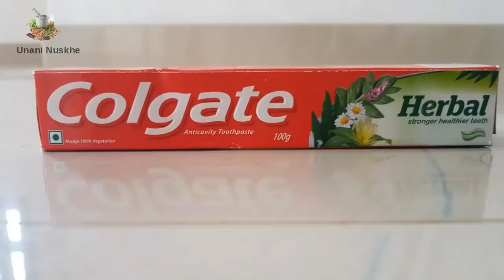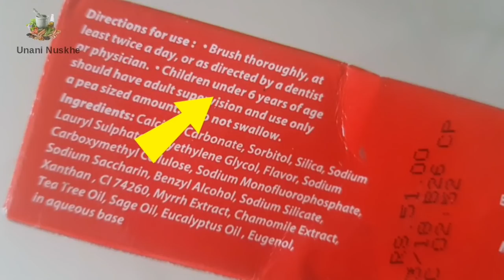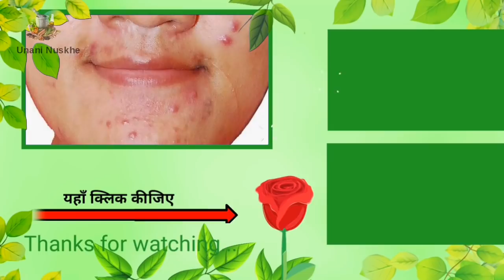सच और झूठ | Colgate ke fayde or nuksan | toothpaste for pimple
dosto khas kr hamare India me jab v koi nayi chij aati hai to log bina sonche samjhe uspe toot padte hain toothpaste se pimples khatam karne wali bat v isi ka ek hissa hai khas kr log colgate se pimples, colgate se daag dhabbe , or colgate se gora hone ki bat krte hain isse bahot se logon ko fayda v hua or nuksan v ... is topic pe video banane ka mera koi v irada nhi tha lekin pimples ko jadse khatm krne ke bare me mai pichhle hafte jo details me ek video banaya tha uspe bahot se logo ke Colgate se related v Comment aaye islie mujhe ye video banana pada agar aapne wo video nhi dekhi to description me diye link ko follow kr k dekh sakte hain ...